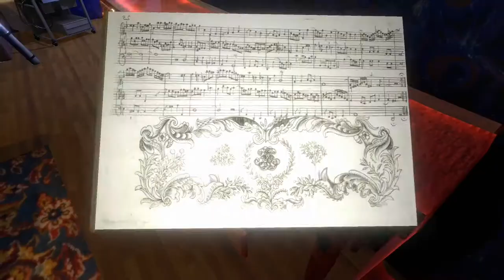The Norwood Suite Trailer From the creators of OFF-PEAK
Platform : PC